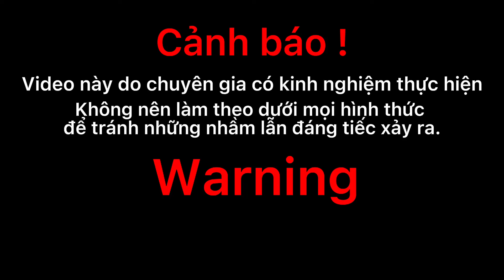Rắn hổ mang bò ra đường sưởi ấm và cái kết gặp ngay bác thợ săn | Snake hunter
- Nếu các bạn nhìn thấy rắn thì đừng tự ý bắt mà hãy gọi những chuyên gia có kinh nghiệm nhé.